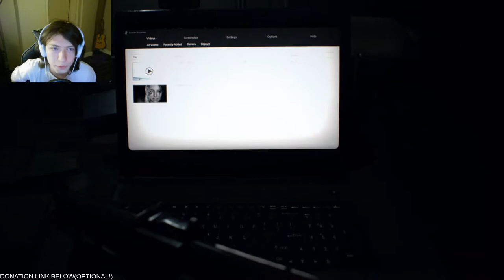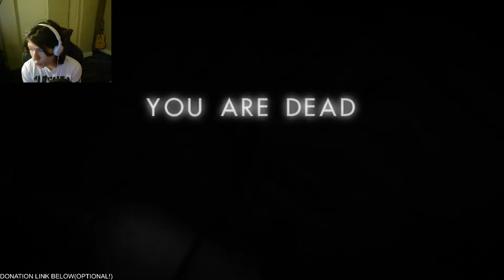Playing all of Resident Evil 7 before Resident Evil 8 release!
I hope you're enjoying the stream!